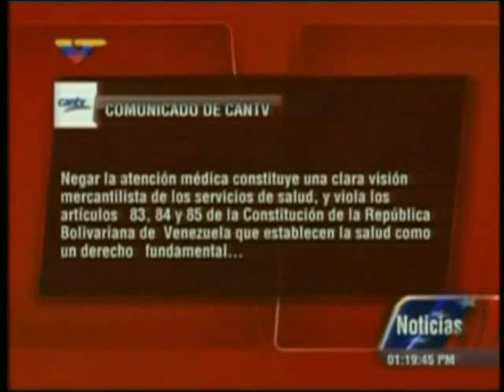484 COMUNICADO CANTV NOTA DE PRENSA VTV 26 09 2013